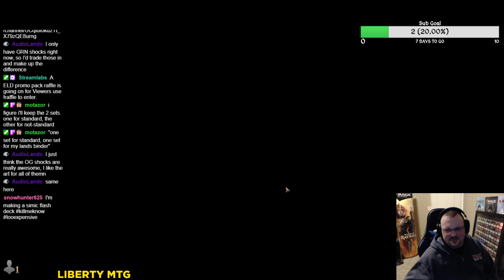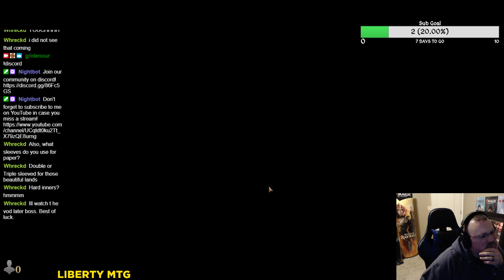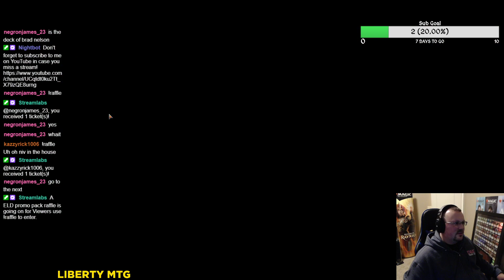MTG Arena ELD Standard Decks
Playing a couple different decks, again.

and watch live Fridays at 7pm EST @